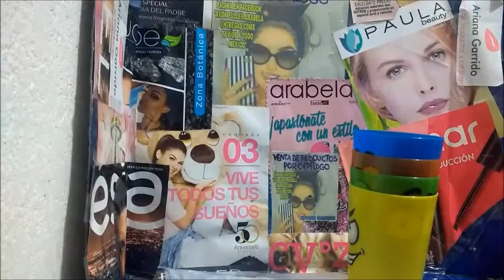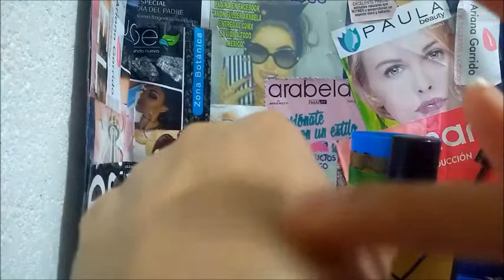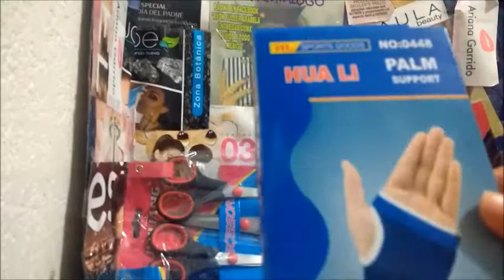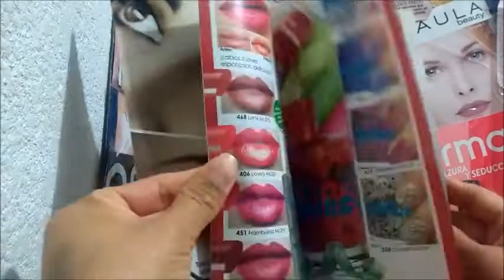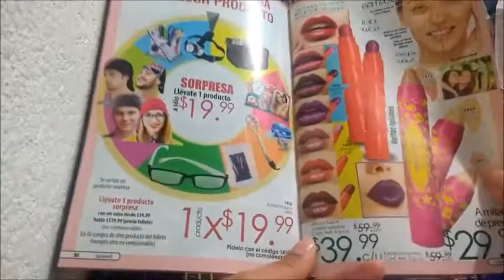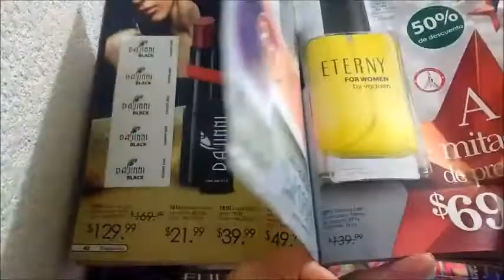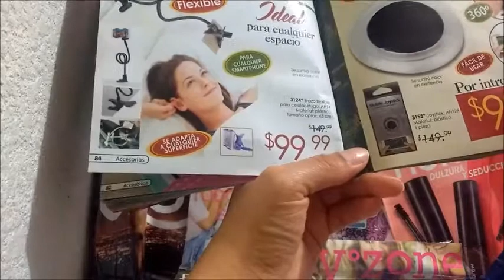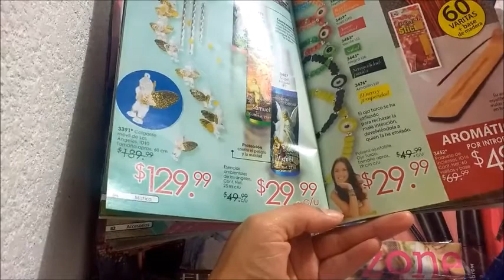Unboxing / Pedido JADE C22